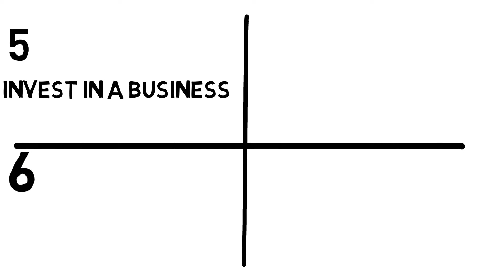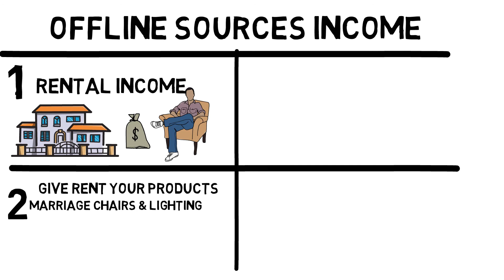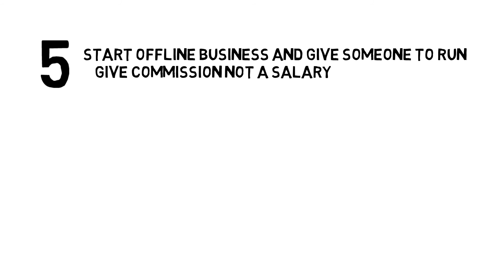Type of passive income sources in kannada .How to make passive income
passive income
type of passive income